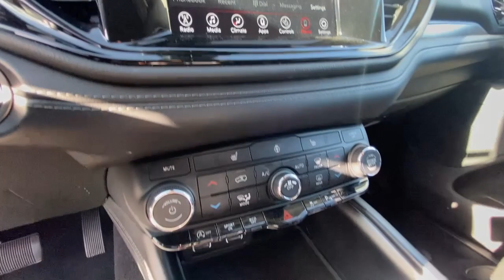2021 Dodge Durango SXT Plus KS Olathe, Overland Park, Lawrence, Kansas City, Lees Summit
Pre-Owned 2021 Dodge Durango SXT Plus available at Olathe DCJR located in 15500 W 117th Street, Olathe, KS, 66062. Servicing the Olathe, Overland Park, Lawrence, Kansas City, Lees Summit area.

You're gonna love the  2021  Dodge Durango.  The Durango makes even the most demanding tasks look and feel easy. Its bold power, uncompromising capability, and technology that prioritizes passenger safety and comfort make it the go-to SUV. These are just some of the great options this vehicle comes with: Apple Carplay®/Android Auto®, Keyless Entry, Heated Mirrors, Satellite Radio, Fog Lamps, Back-Up Camera, Steering Wheel Audio Controls, Electronic Stability Control, Aluminum Wheels, Heated Front Seat(s). Feel confident knowing that your vehicle is prepared to meet the challenge. Drive the Durango.